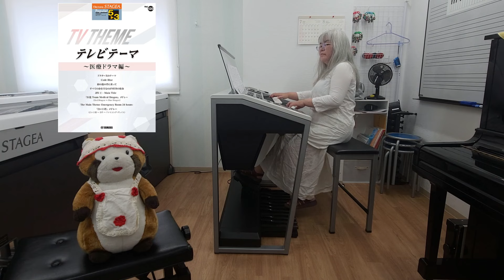銀の龍の背に乗って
フジテレビ系ドラマ『Dr.コトー診療所』主題歌
作曲：中島 みゆき
編曲：日下 将太郎

STAGEA ポピュラー 5～3級
Vol.120 テレビテーマ ～医療ドラマ編～

前の生配信で弾いたときは、02Sだったので、
セカンドペダルもちゃんと練習したバージョン。